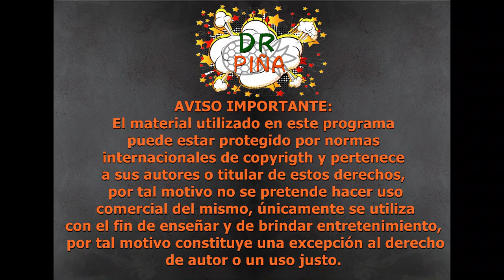🤖🤖🎤¿Por qué eran importantes las colaboraciones de Daft Punk?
En está ocasión les comentaré sobre las obras en Colaboración con ocasión de la separación de Daft Punk, un grupo musical que realizaba muchas colaboraciones con varios artistas.